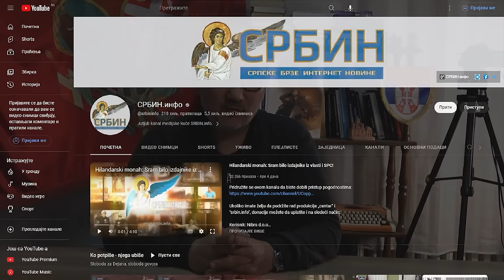Duško Kuzović i Davor Kalajžić (MOBA): Otvoreno pismo ruskom narodu - koje je stiglo i u Kremlj!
U DINARIMA
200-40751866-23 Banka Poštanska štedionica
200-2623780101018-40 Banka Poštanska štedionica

U DEVIZAMA:
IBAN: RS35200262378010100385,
SWIFT: SBPORSBG ,